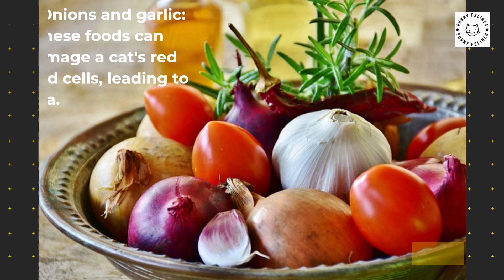WHY WOULD ANYONE FEED THEIR CAT THESE FOODS?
In this video, I will discuss common foods that people eat that can be deadly to cats. These foods can cause a variety of health problems, including vomiting, diarrhea, seizures, and even death. It is important to be aware of these foods so that you can keep your cat safe. @funnyfelines1

Here are some of the most common foods that are toxic to cats:

Onions and garlic: These foods can damage a cat's red blood cells, leading to anemia.
Chocolate: Chocolate contains theobromine, which is toxic to cats.
Grapes and raisins: These foods can cause kidney failure in cats.
Milk and dairy products: Cats are lactose intolerant, so they should not eat milk or dairy products.
Raw meat and eggs: Raw meat and eggs can contain harmful bacteria that can make cats sick.
Avocados: Avocados contain a toxin that can damage a cat's liver.
Caffeine and alcohol: These substances can be toxic to cats in large amounts.
If you think your cat has eaten something toxic, it is important to call your veterinarian immediately.
😻 We love your cats and ours, as well.  We are a real channel that features our real cats and their real life in our homes.  Thank you so much for your love and support for our channel!  WE LOVE OUR CRAZY FURRY FAMILY!
Our inspiration comes packaged in a fur coat, soft paws, and insane behaviors.  Always consult with your veterinarian before using any of our products or tips!
Send us Youtube links or clips of your Feline videos, and all